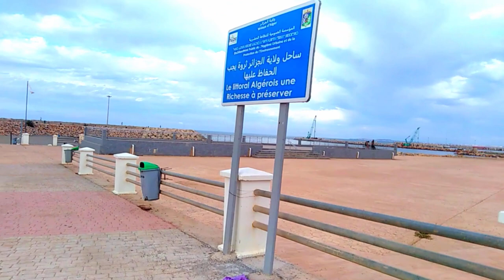تابعو جديدة مارينا الصابلات